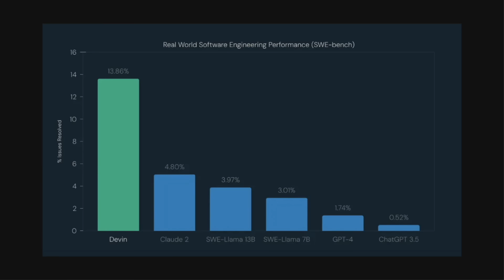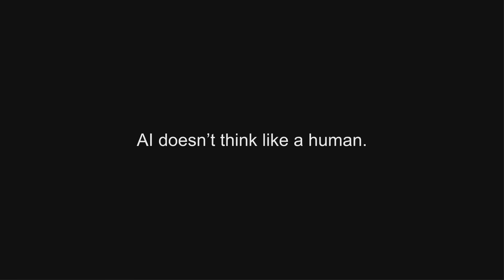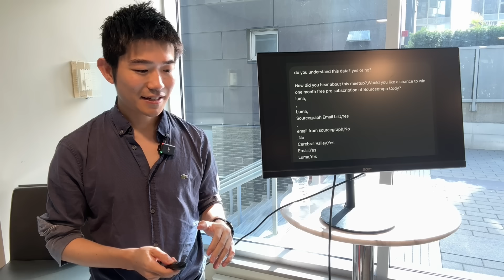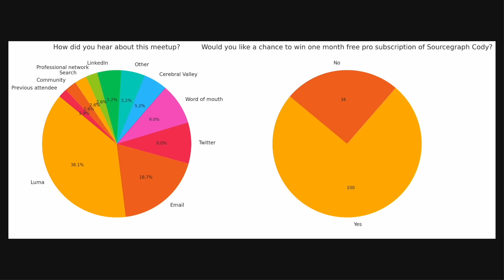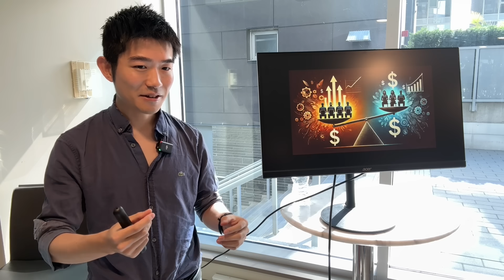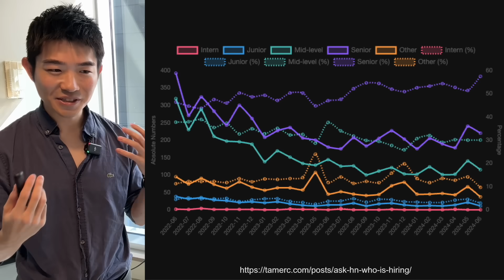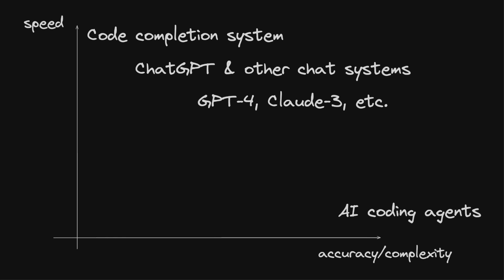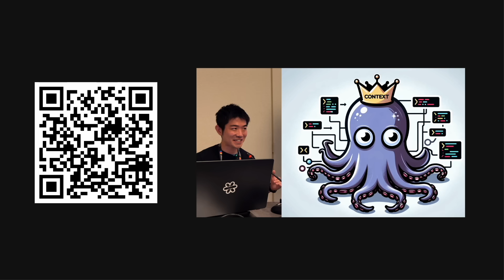Is AI Replacing Software Engineering?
Is AI replacing software engineering jobs? You'll find out through this video.